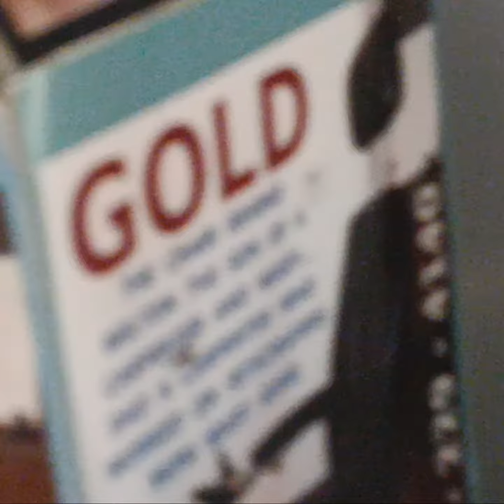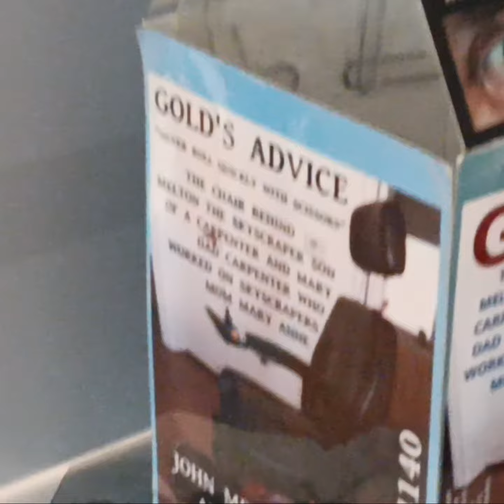August 1, 2023